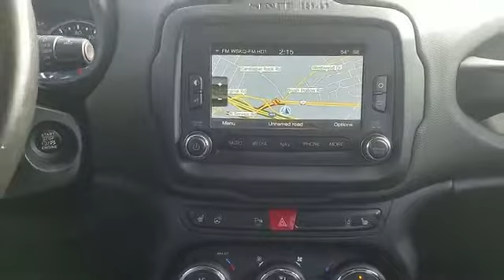2016 Jeep Renegade Limited Westbury, Queens, Brooklyn, NYC, Long Island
2016 Jeep Renegade Limited Westbury, Queens, Brooklyn, NYC, Long Island